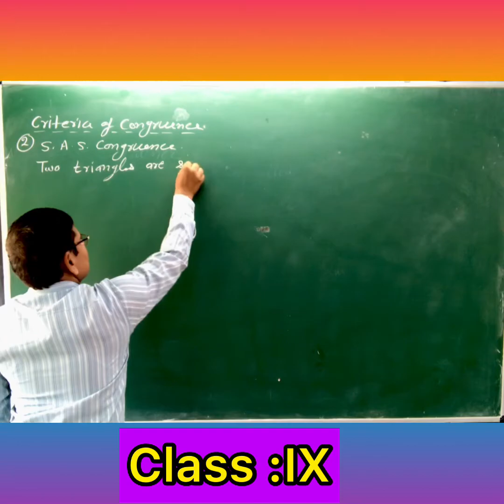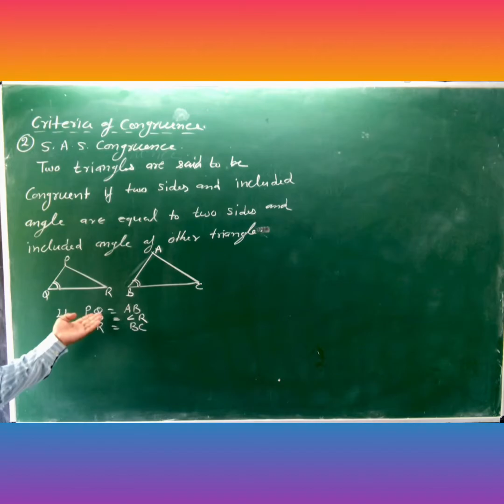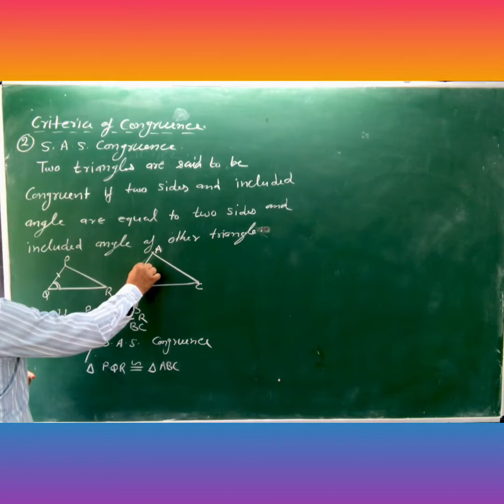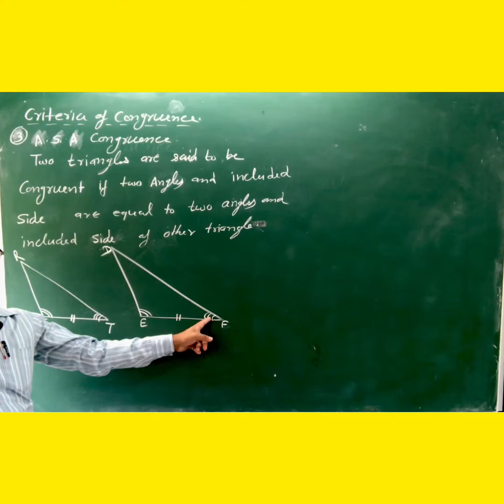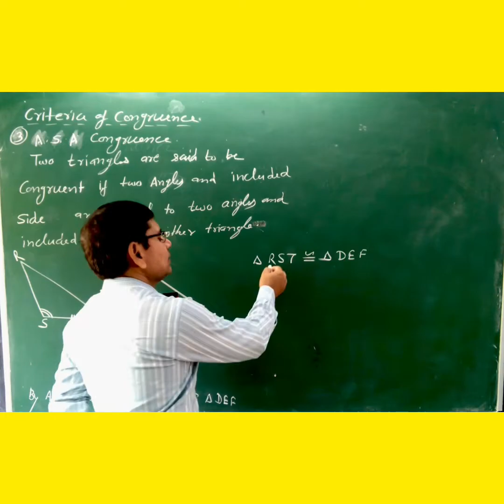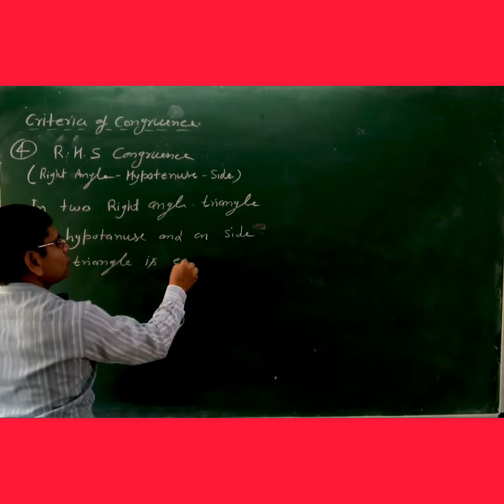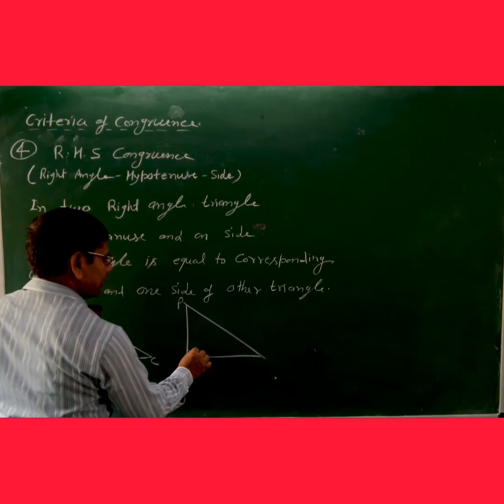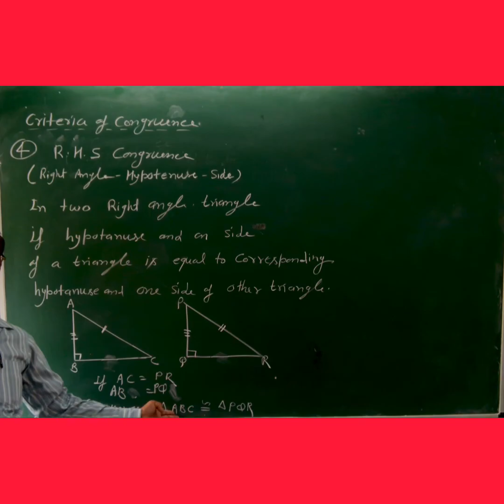Mathematics I Triangles I Congruence of Triangles I CBSE I NCERT I KVS I CLASS :IX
Created by  CPTIWARI